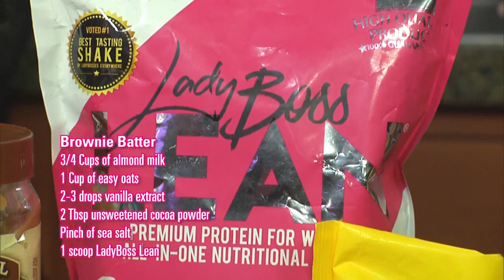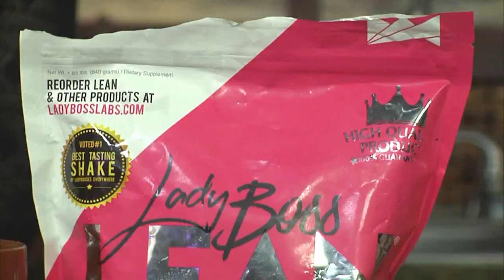How To Lose Weight! LadyBoss Creator, Kaelin Poulin shows us how!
These tasty treats will satisfy your sweat tooth but not your waistline!